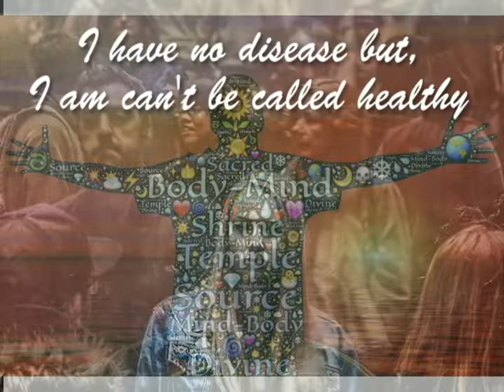Mind Body Connect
What does it mean to be truly healthy? Are our efforts to towards health skewed or balanced?